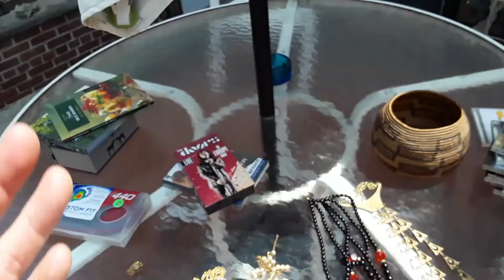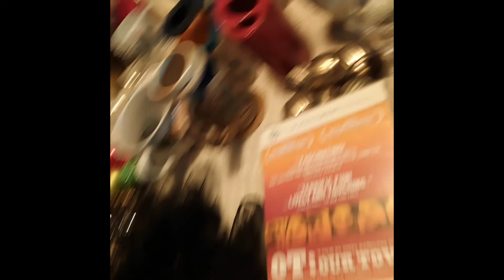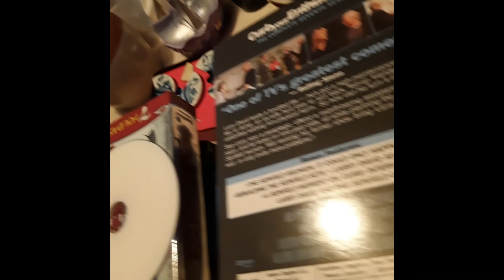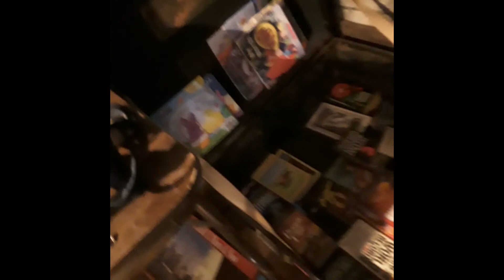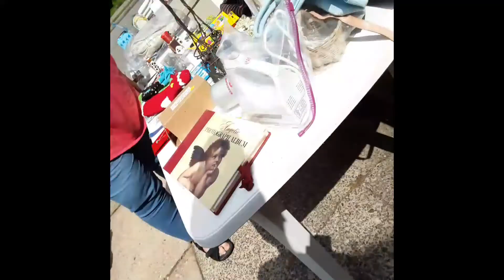One thing to pay for it all! Yes! Native American Indian Basket + The Scummy Resellers Scores 7/6/19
One thing to pay for it all! The Scummy Resellers. 2ndHandDaisy Flea Market Estate Garage Yard Sale Finds Pick Ups Scores!

You know how in the Lord of the Rings they had 1 Ring to rule them all. Well in my pick-ups I like to have a Lord of the Things, where there is 1 Thing that pays for it all. Sometimes I do it and sometimes I don't.

Anyway, today it turns out that today, I did do it with the Native American Indian Basket :-)

One thing to pay for it all! Yes! Candice Loweed Ruby Z Necklace . The Scummy Resellers Scores 7/6/19

Scummy Car Conversations with 2ndhanddaisy and Marie.

Come along for a miserable, traffic filled ride with 2ndhanddaisy's Tony, Marie and Daisy and hang out with us while we blather about irrelevant crap the whole time :-) 7/6/19

The Scummy Resellers Scummy Adventures - Selling and getting Game Scores with ASAP_Zonk, Videogamerdayll, Naztalgic and 2ndhanddaisy

In this video, 2ndhanddaisy of The Scummy Resellers talks about all the great stuff he got shopping and how he is going to make a ton of money  :-)

Scummy Conversations

 + Under Cover Live Hunting Flea Market Garage Yard Estate Sale Finds Pick-Ups

In this video The Scummy Resellers are goofing around and bragging about their game scores while selling at a Flea Market in